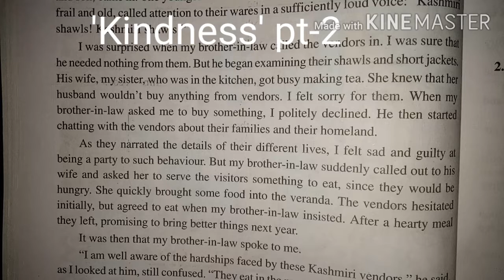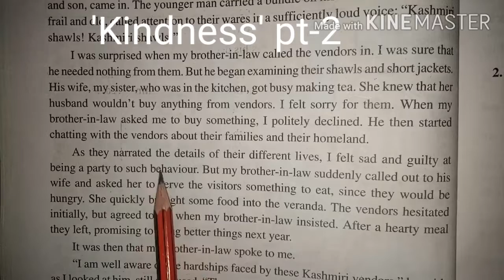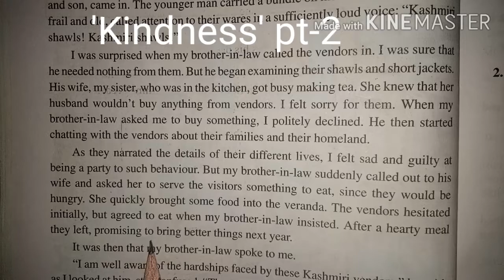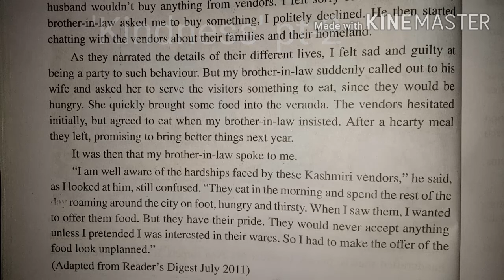Class VII English Kindness lesson 4 pt-2/Last Part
পাঠটিৰ প্ৰথম অংশৰ বাবে তলৰ link ত Click কৰক...